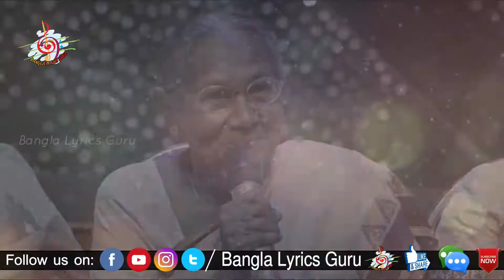Briddhashram Nachiketa | NOBEL MAN JAMES | SA Ra GA Ma Pa BLG 2019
Enjoy the song "Briddhashram" with Bengali & Bangla Lyrics sung by Nachiketa Chakraborty.
Song: Briddhashram
Artist: Nachiketa Chakraborty
Music Director: Nachiketa Chakraborty
Lyricist: Nachiketa Chakraborty
Note:
This channel may use this copyrighted materials without specific authorization of the owner but contents used here falls under the "Fair Use" as described in The Copyright Act 2000 Law No. 28 of the year 2000 of Bangladesh under Chapter 6, Section 36 and Chapter
Suggested by HAAWK Monetize Your Music Today! Identifyy Content
for a 3rd Party ID Administration.
Music in this video
Song: Briddhashram - DNC
Artist : Nobel
Album : Briddhashram
Licensed to HAAWK for a 3rd Party, Saregama Publishing (on behalf of Zee Bangla Entertainment)
YouTube by Bangla Lyrics Guru Channels people